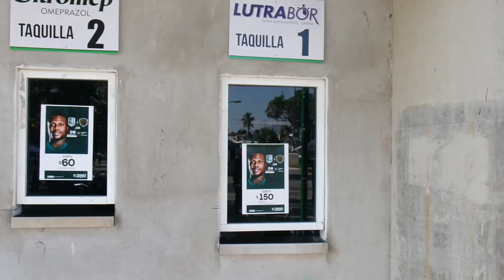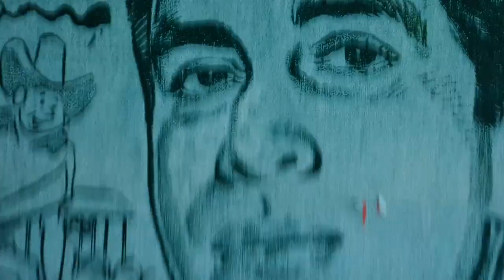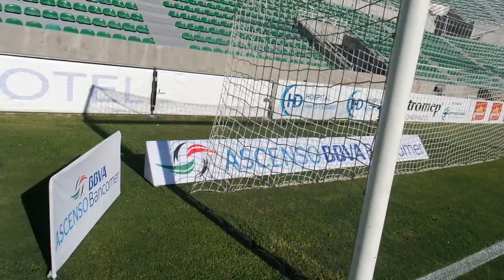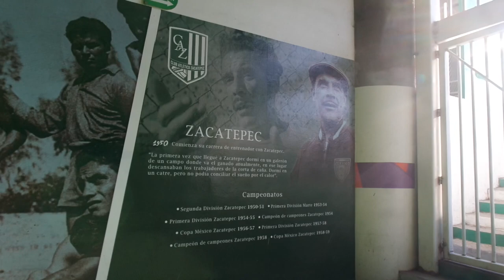Así es: El Agustín "Coruco" Díaz🏟️ Casa del Zacatepec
Este es el Agustín 'Coruco' Díaz, uno de los estadios más bonitos que he conocido, casa de los 'Cañeros' de Zacatepec, equipo histórico del futbol mexicano.  Conoce a Fondo el estadio Agustín "Coruco" Díaz.

Gracias al Club Atlético Zacatepec por el recibimiento.

¡Nos vemos cada jueves con un video nuevo!